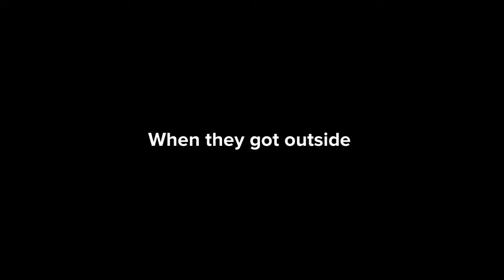going to the movies part 1